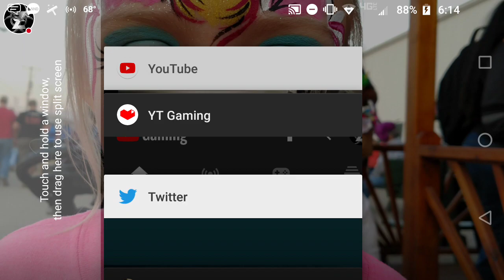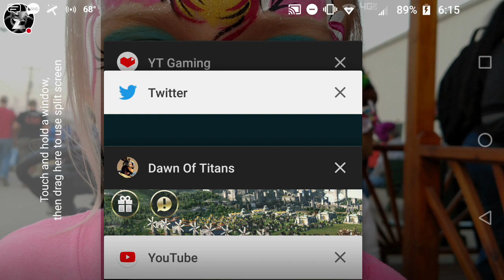Dawn of Titans- Worst Artimi Ever!- Testing DG Altar- Big News!